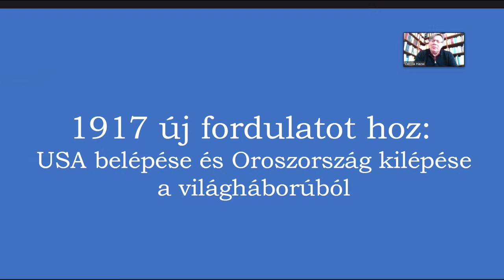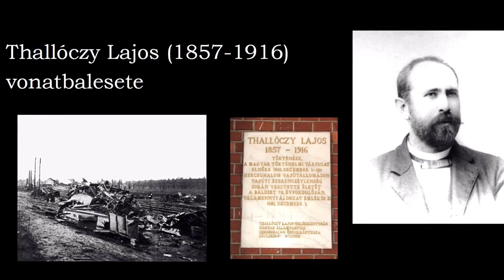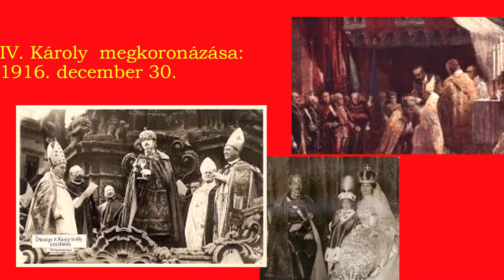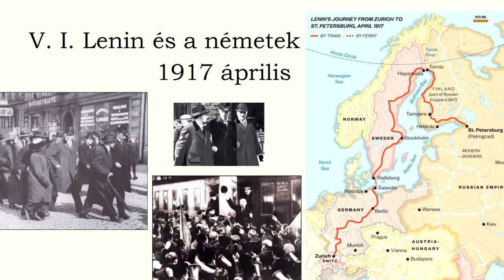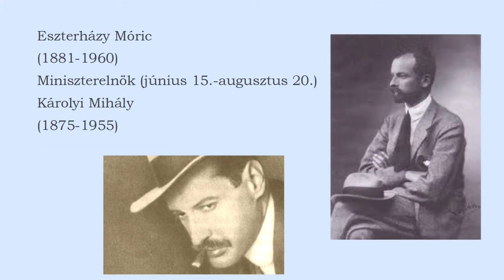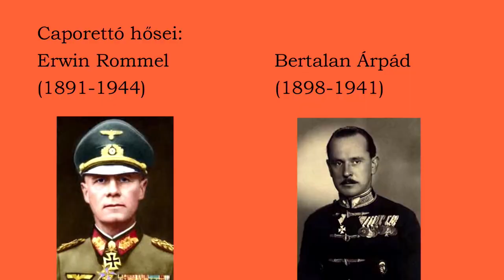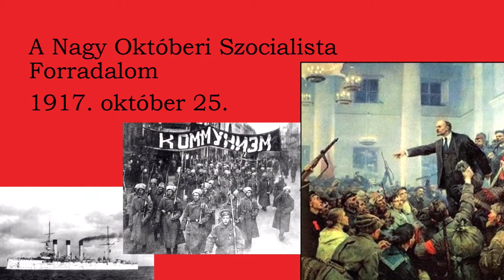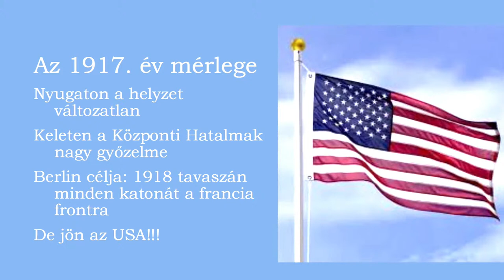14.00 Történelmi Tanösvény Hóvári János professzorral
14.00 Történelmi Tanösvény Hóvári János professzorral